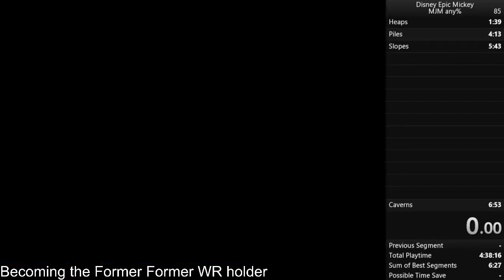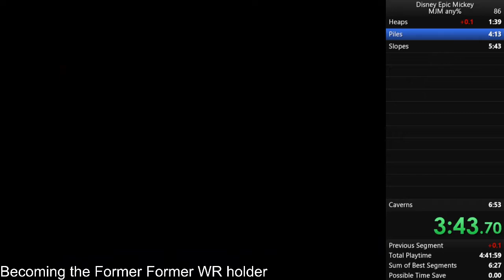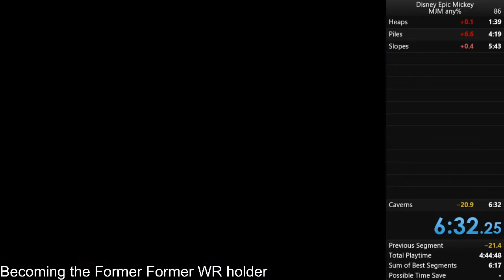(FWR) Epic Mickey MJM Any% in 6:32